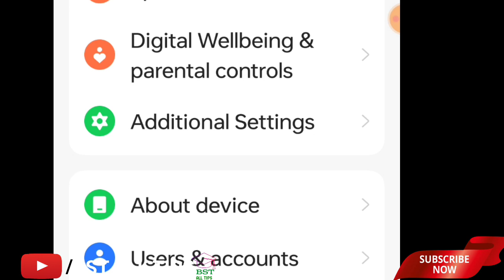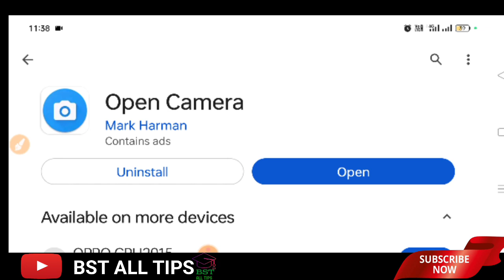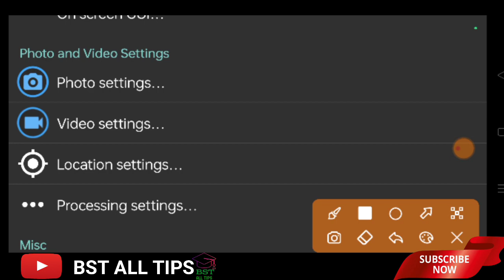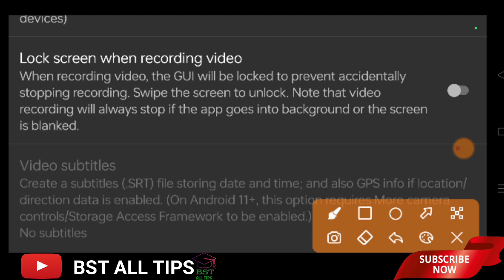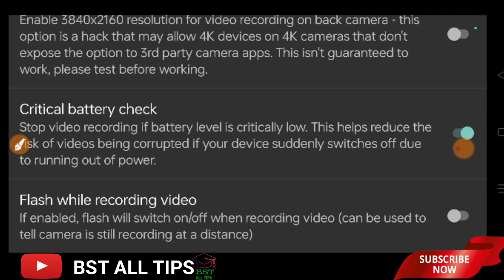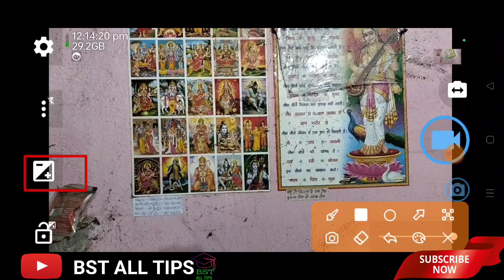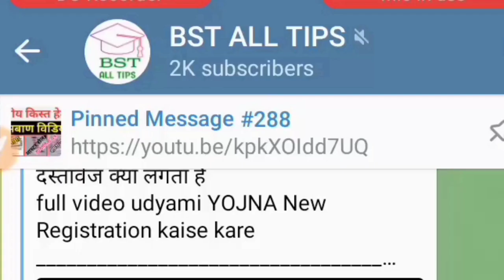How to do wireless mic🎙️ settings in open camera 📸।। open Camera में Wireless mic को Connect करें।।